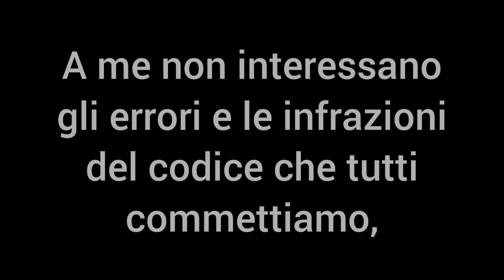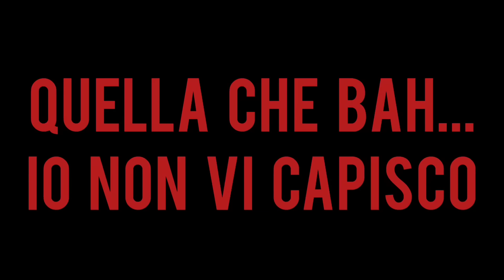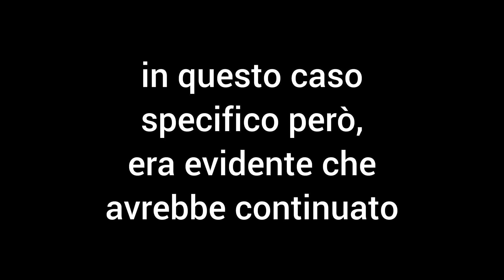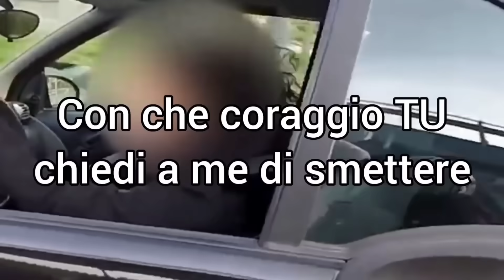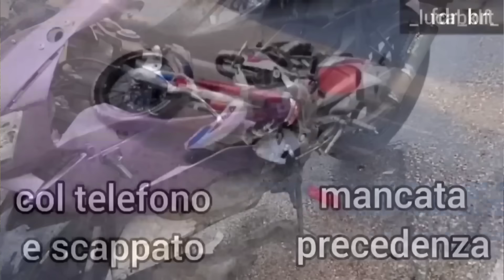DEVIL #7 REMAKE🎬 LA VIP👄💅🏻😈 | Angry, Stupid, Crazy, people vs Biker🇮🇹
Devil 7 remake - LA VIP

⚠️QUALSIASI COMMENTO NON APPREZZATO VERRÀ ELIMINATO⚠️
Per opinioni e punti di vista espressi civilmente potete scrivermi in direct Instagram

🚫RIPUBBLICARE QUESTO VIDEO DA QUALSIASI PARTE SENZA IL PERMESSO DEL SOTTOSCRITTO RAPPRESENTA UN REATO CHE VERRÀ PUNITO SECONDO LE NORME DI LEGGE🚫

commentate con 🦄 per il poveretto che era dall'altra parte del telefono, chissà cos'ha sentito🤔

🌈 comunque siccome me l'avete chiesto, il tipo al minuto 6:48 è un mio amico, eravamo insieme io in moto e lui davanti in macchina 🌈

🚫PER I TIK TOKER, LE PAGE E PER TUTTI🚫
Qualsiasi utilizzo dei miei contenuti è assolutamente VIETATO senza il mio ESPLICITO permesso. Chiedere il permesso in direct Instagram. I TRASGRESSORI SARANNO PUNITI COME PREVEDE LA LEGGE

⚠️Ogni acrobazia è stata fatta da professionisti in aree libere dal traffico senza mai creare fastidio ne pericolo per nessuno⚠️ NON IMITATE E GUIDATE SEMPRE CON PRUDENZA⚠️